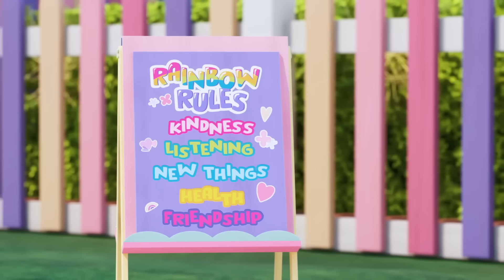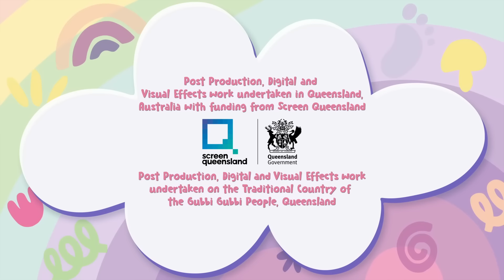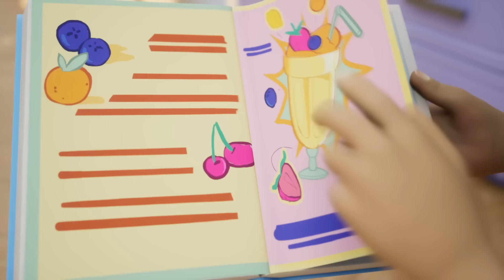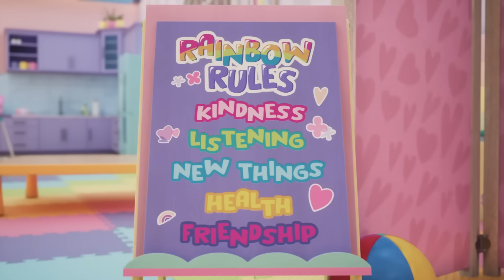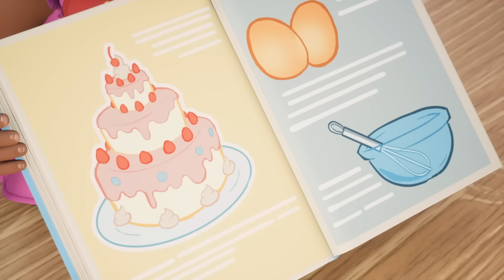The Babies Learn The Rules of The School Bus! 👶 🚌 NEW Baby Alive Season 4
Welcome to the Baby Alive Season 4 channel and the home of Baby Alive on YouTube!